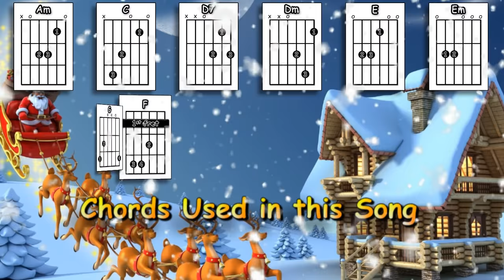Rudolph The Red Nosed Reindeer - Acoustic Guitar Lesson (easy-ish)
An acoustic guitar lesson of my interpretation of the classic Christmas song - Rudolph The Red Nosed Reindeer.

0:00 Chords etc.
0:43 Playthrough with chords & strumming pattern
3:22 Part of a chorus played slowly